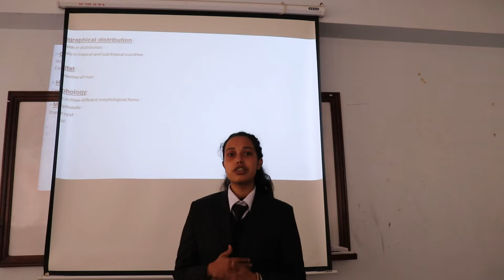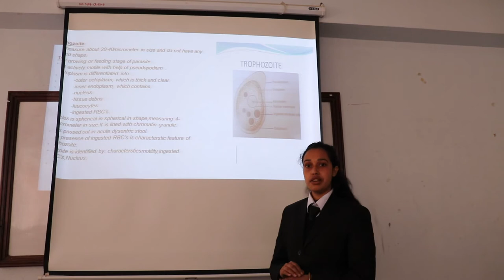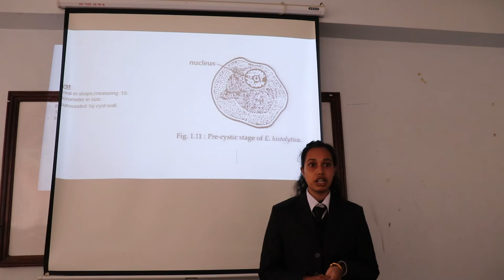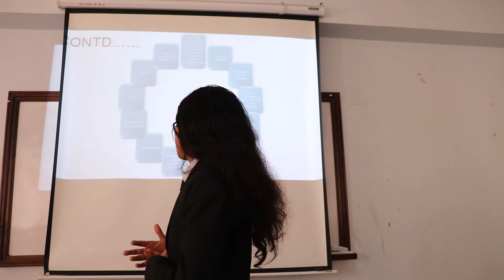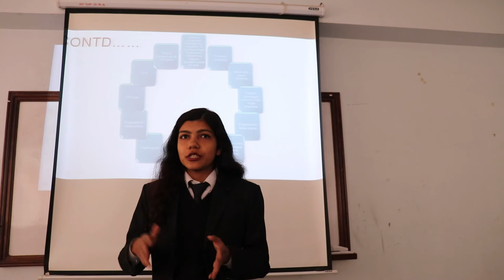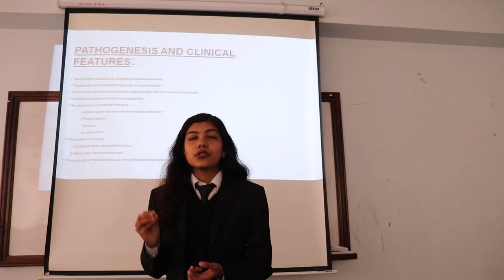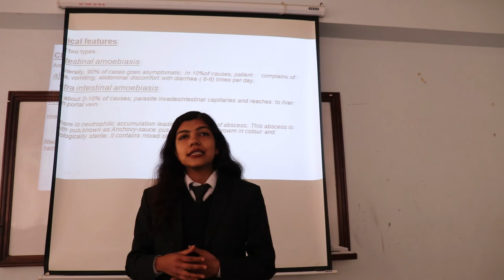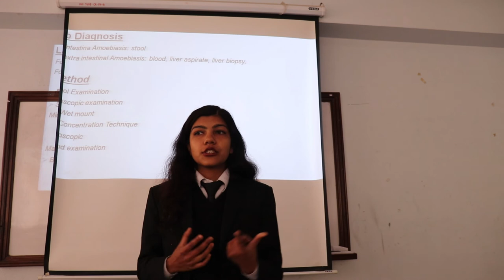Entamoeba histolytica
Entamoeba histolytica,  Students Edition